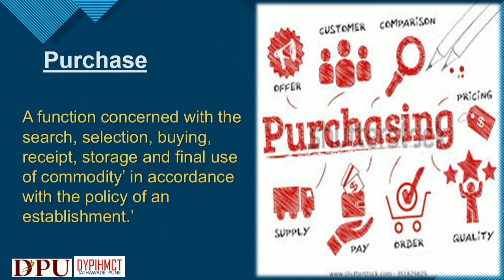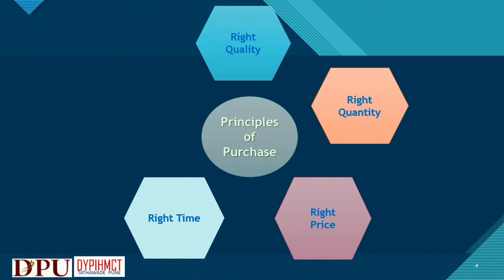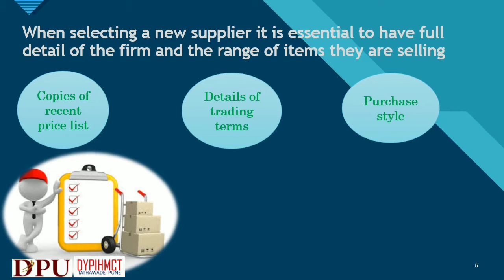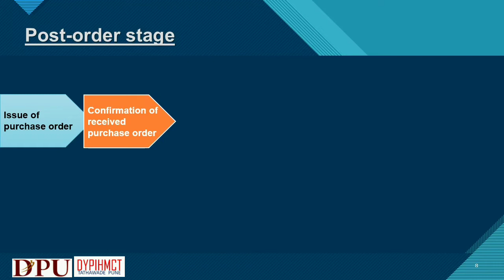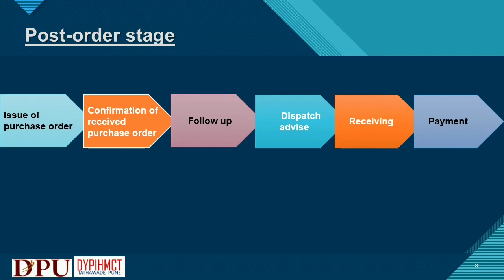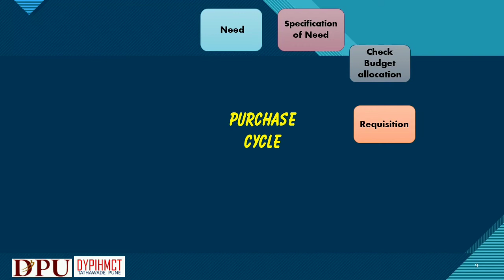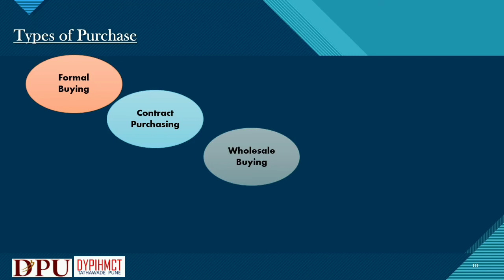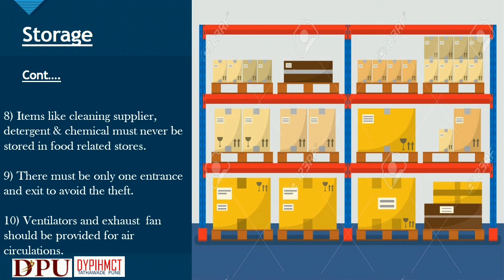Accommodation- Purchasing Systems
This video explains the purchase stages, its activities. It also explains purchase cycle and various types of purchase. Also highlights about receiving and storing of items and various formats of purchases.